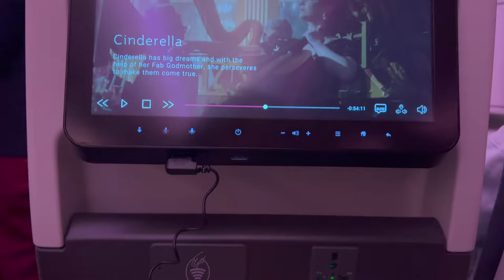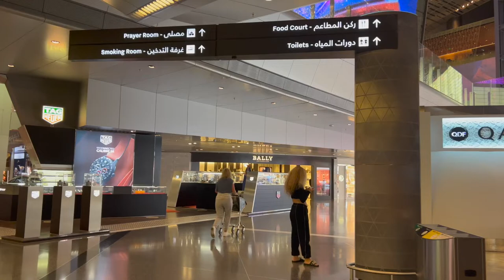America to India | Finally Going to India first time |come travel with me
Finally , after 1.5 years I'm traveling to India . so excited to meet my family and friends .